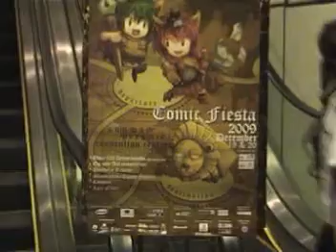COMIC FIESTA 2009 COSPLAY PART 2.mpg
PART 2 MALAYSIA COSPLAY